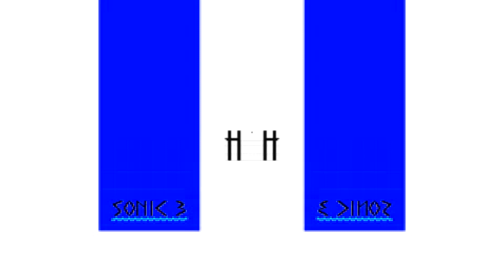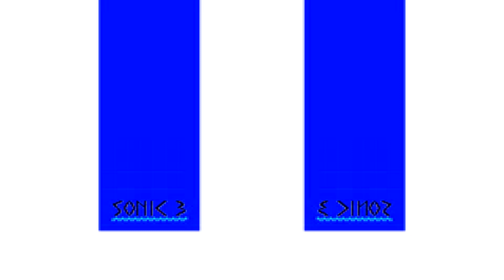(Volume Warning) Sonic 3 Ending Theme in G Major 10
It's bad.
Credit to sonicKAI